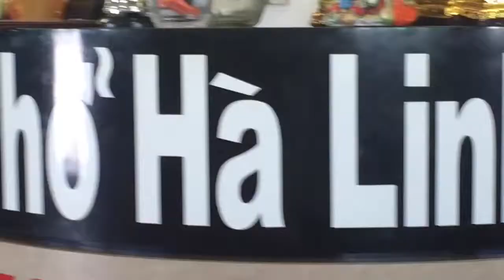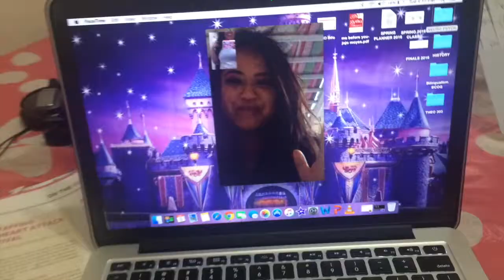Monthly Cravings|SPRING BREAK DAY 5| March 8,2016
It's that time of the month were you crave something!               WELCOME TO MY WORLD FILLED WITH A LITTLE BIT OF SASS